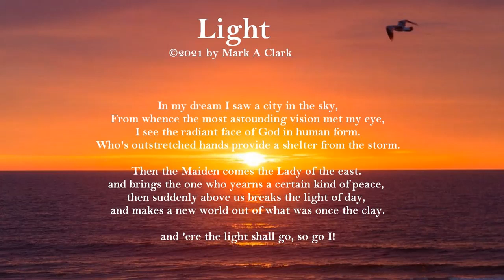Light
@2021 by Mark A Clark